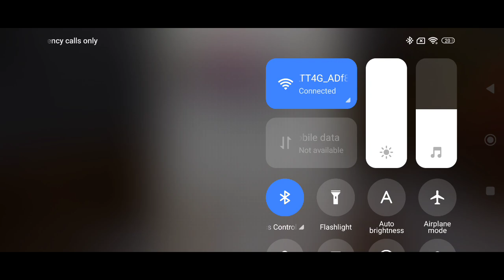June 2, 2023